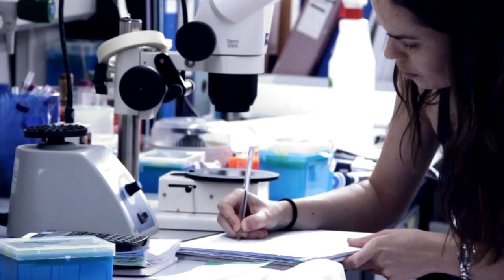La ciencia en nuestra vida #03 - ¿Qué nos dicen los gusanos sobre la depresión humana?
Con Nuria Flames, directora de la Unidad de Neurobiología del Desarrollo del Instituto de Biomedicina de Valencia (CSIC). José Pío Beltrán conversa con la investigadora en las instalaciones de este instituto en Valencia, donde Nuria Flames ha realizado contribuciones científicas importantes en el conocimiento de las redes genéticas que controlan la diferenciación del sistema nervioso dopaminérgico en el gusano "Caenorhabditis elegans".